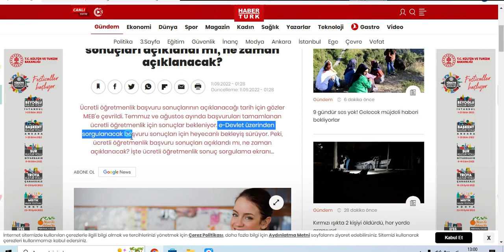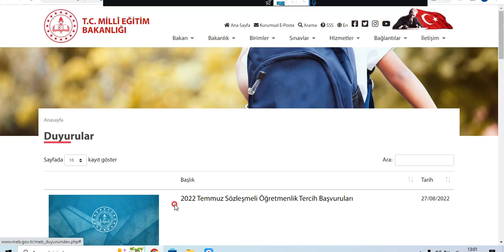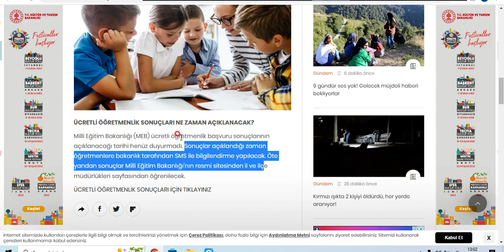ÜCRETLİ ÖĞRETMENLİK SONUÇLARI BELLİ OLUYOR... DETAYLAR!